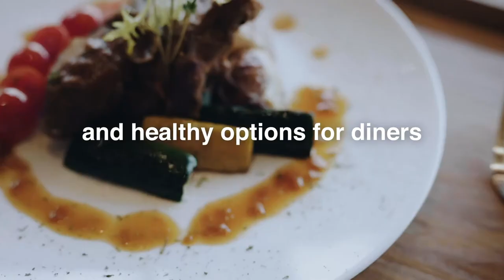The Rambler, our brand-new café at Goodman Interlink in Hong Kong SAR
‘The Rambler’ is a newly renovated café at its flagship Goodman Interlink property in Tsing Yi, Hong Kong. The refurbishment is part of Goodman’s continuing efforts to prioritise our customers needs .

Named after Goodman Interlink’s unique and strategic location in the Rambler Channel, The Rambler offers a refreshing space for our customers, their workers and their guests to meet, socialise and recharge. Fully equipped with a wide range of modern facilities, digital kiosks, dining areas, a 24-hour pantry, The Rambler offers an array of fresh and healthy menu choices for dine-in or take-away through its Asia Spice, Bistro and Deli food stations.

Sustainability is also at the heart of the new café. In line with Goodman’s commitment to creating spaces that promote health, safety and the wellbeing of all people, The Rambler will donate food to underprivileged communities throughout Hong Kong that would have otherwise been disposed.

Founded more than 30 years ago, Goodman’s purpose is to make space for the greatest ambitions of our stakeholders.

As global industrial property specialists, we own, develop and manage high-quality properties in strategic locations across 17 countries. However, we’re conscious it’s not just what we do that’s important, but how we do it.

We strive to create solutions that will benefit our customers both now, and in the future, and we focus on delivering sustainable returns for our investors. We are listed on the Australian Stock Exchange and have a number of private Partnerships with institutional investors.